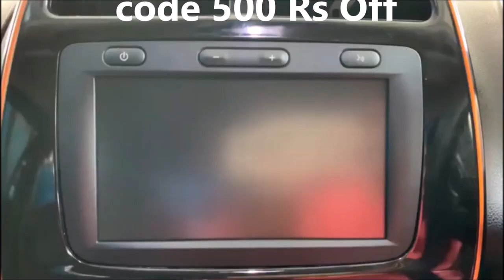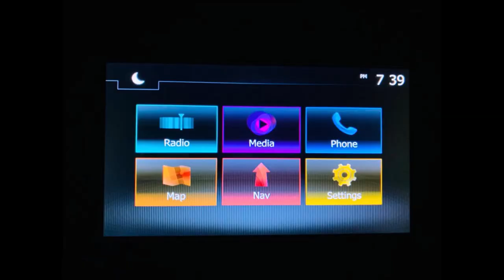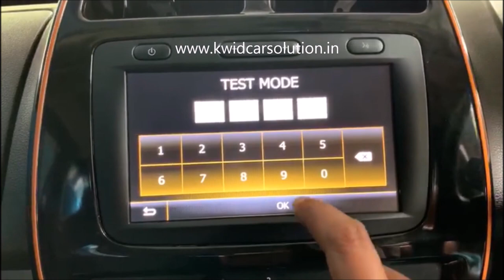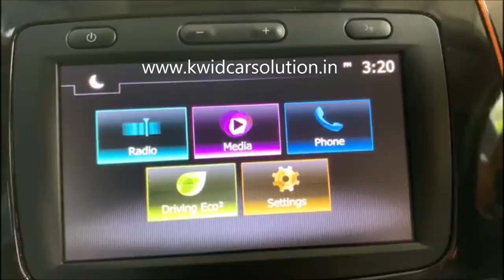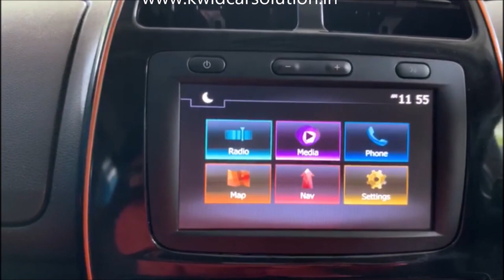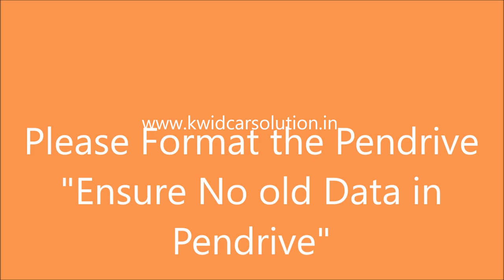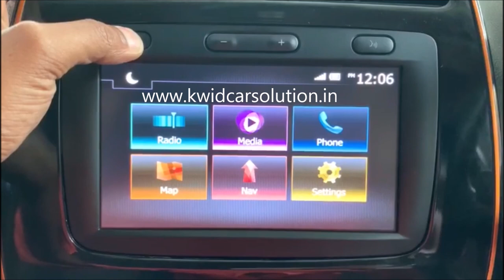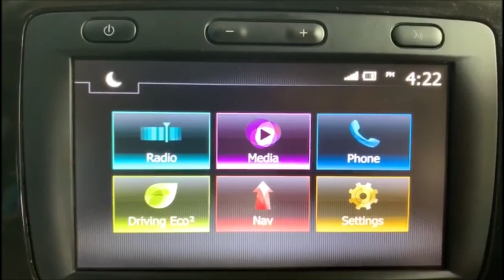Activation of GPS & MAP in Renault MediaNav #2.0.9.9